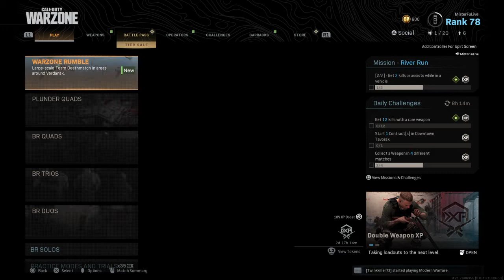WHY IS WARZONE SO HARD?!! (PS4 WARZONE)